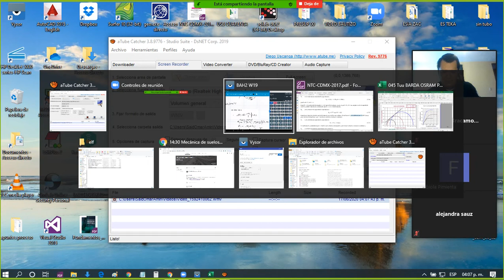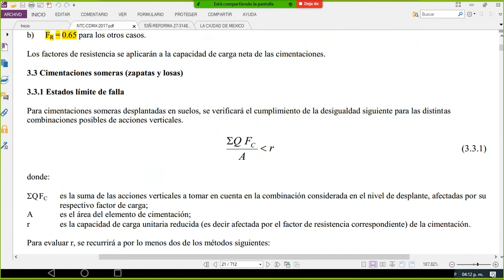M.S._aDi_17Jun_Pte2_E.L.F. Cuautitlan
Se cortó la sesión de Zoom por  lo que hay parte 1 y parte 2
Mecánica de suelos a distancia para ing Arquitectos. Cuarentena 2020.
Se plantea la resistencia del terreno en base a las NTCDCC2017 para suelos friccionantes sin agua